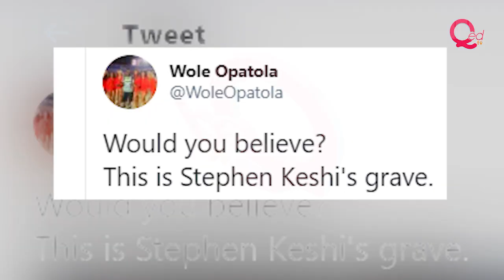Sad: Stephen Keshi's grave in sorry state four years after death